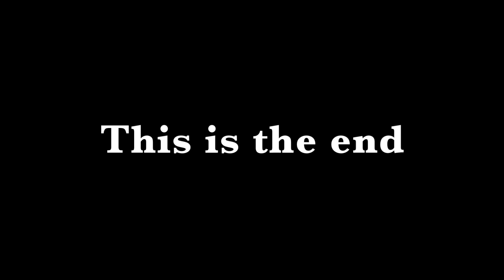Motorcycle ride through stavanger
Temat filmu: Motorcycle ride through stavanger